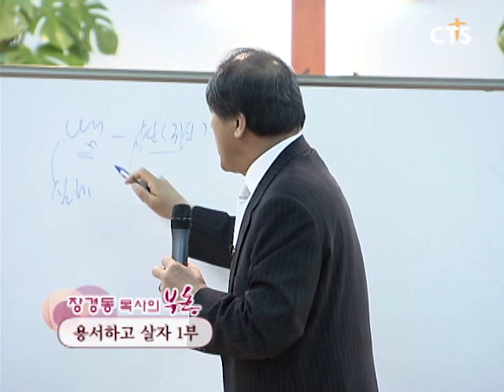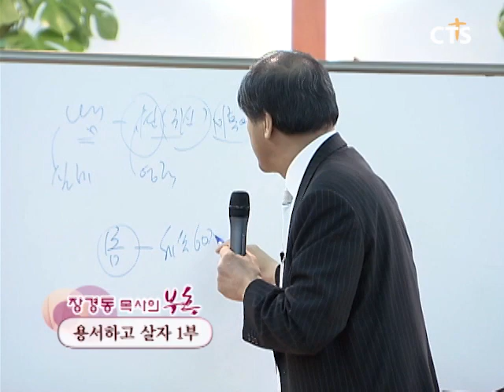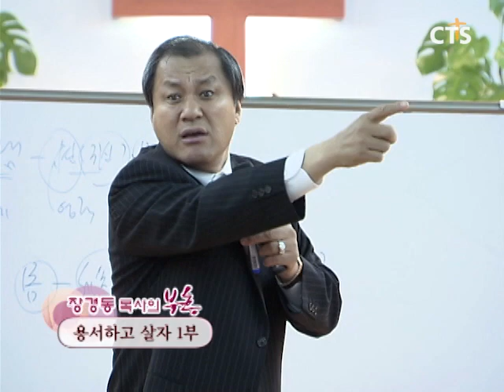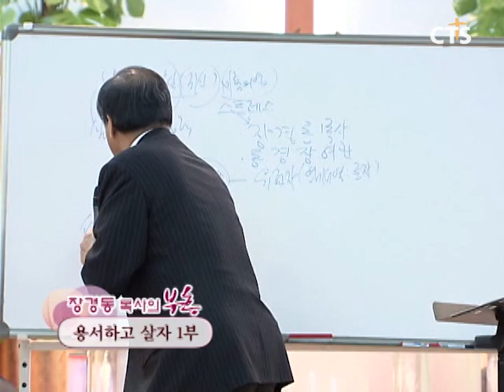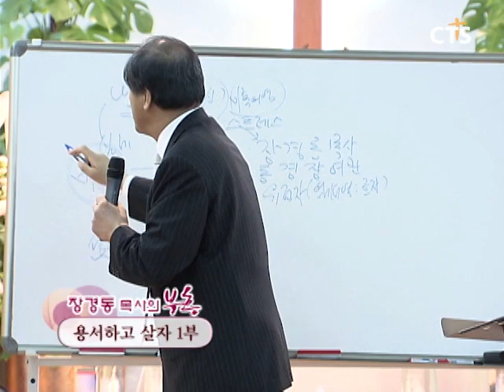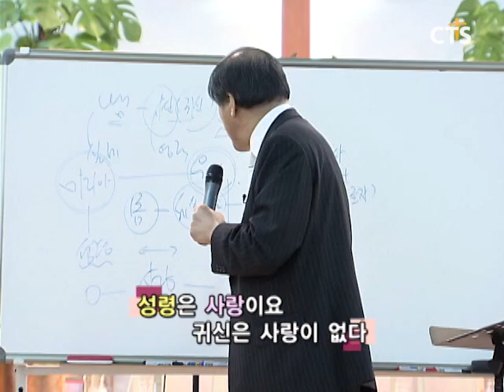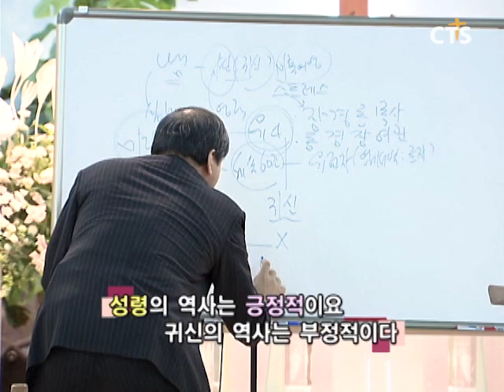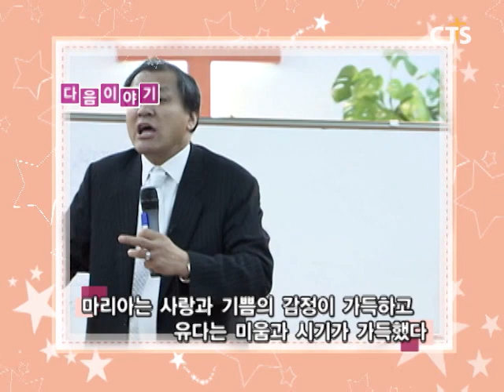장경동 목사의 부흥특강[고화질 시즌2] - 한국인이 아담과 하와면 뱀을 먹어버렸겠죠!